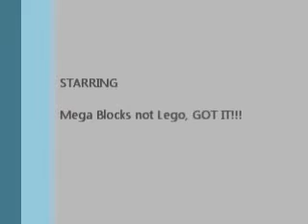I just growed a Jet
I apoligize in-advance if this is not up to your standerd,